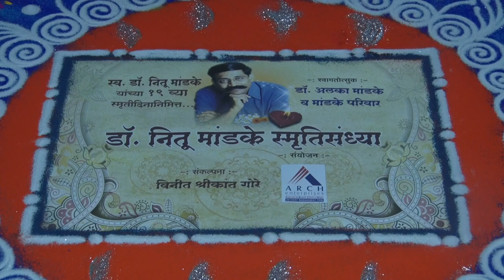19th Dr Nitu Mandke Smruti Sandhya - KarmaYog by Mrs. Dhanashree Lele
It has been 19 years since Dr. Nitu Mandke left us. Every year on May 22 thousands of friends, family and fans gather to remember him, hear from his patients and eminent personalities who share their experiences with him so many years ago.
Second part of this celebration of Dr. Mandke's life is a cultural program that entertains and inspires. This year, we were treated with a  mesmerising program on KarmaYog from Dnyaneshwari presented by Mrs. Dhanashree Lele. It is a special program and a must listen for each and everyone of us. The lecture has a great flow, easy language and relevant references to the current times. The talk on KarmaYog was accompanied by Songs on Dnyaneshwari by Lata Mangeshkar sung beautifully by Mrs. Archana Gore and Mrs. Prajakta Ranade. This year we also lost Bharat Ratna Lata Mangeshkar and this is our tribute to her.
Nitu Mandke and Lata Mangeshkar were good friends and we are sure they enjoyed the program together from up above.

Our honourable guests for this evening:
Mr. Vishwas Nagger-Patil - Jt. Commissioner of Police (Law & Order), Mumbai - MH
Dr. Avinash Supe - Ex-President KEM Hospital
Dr. Shailesh Mohite - President R.N. Cooper Hospital

We thoroughly enjoyed this event and now so can you...